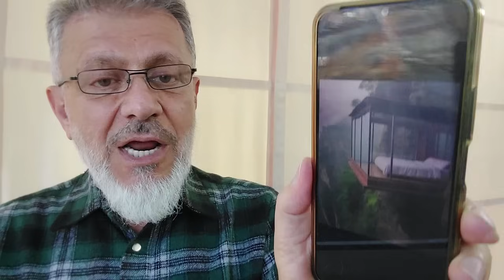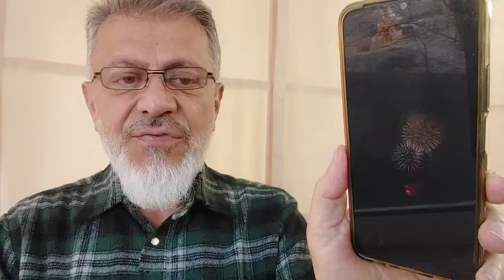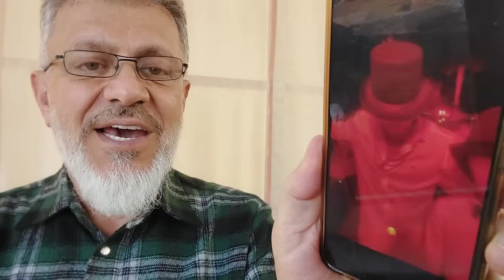2024 Model GSARAY için 5+1yeni oyuncu geliyor!..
Galatasaray'da eksikleri giderme,ikinci yarıya çok daha güçlü girme adına ara transferde tam 6 oyuncu transfer edilecek..
Konuyla ilgili sohbetimizi şimdi ASLAN ŞAMPİYON TV de izleyebilirsiniz..